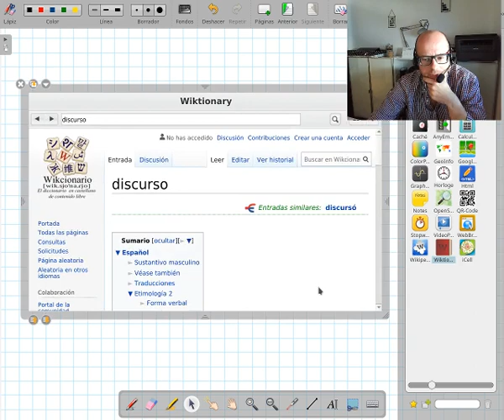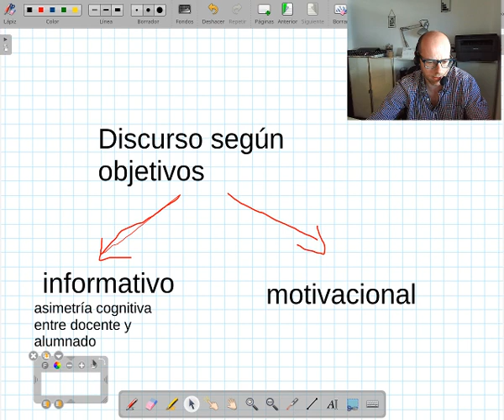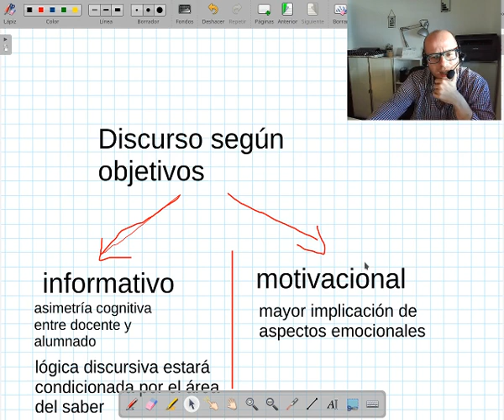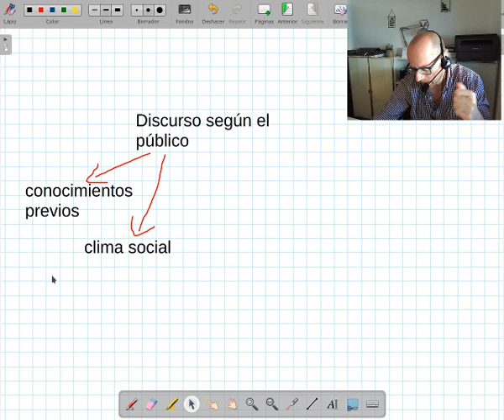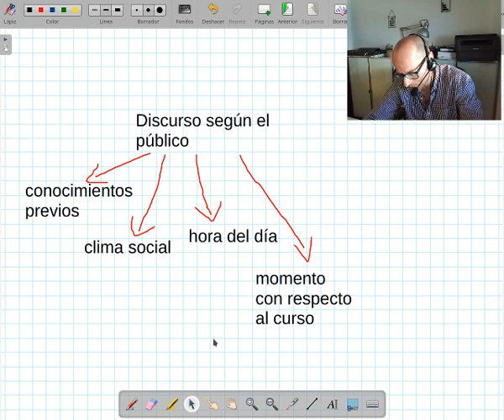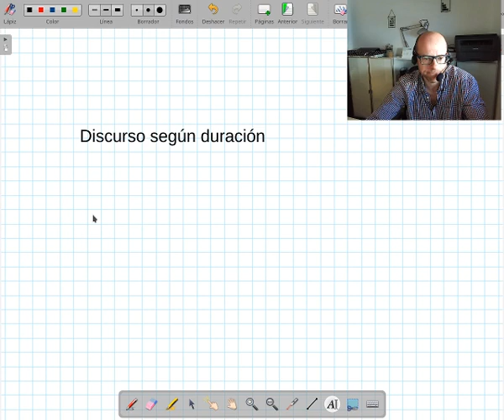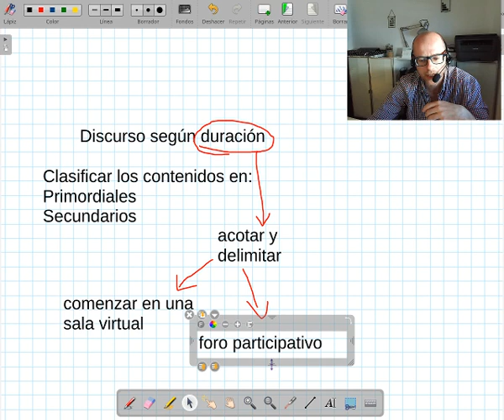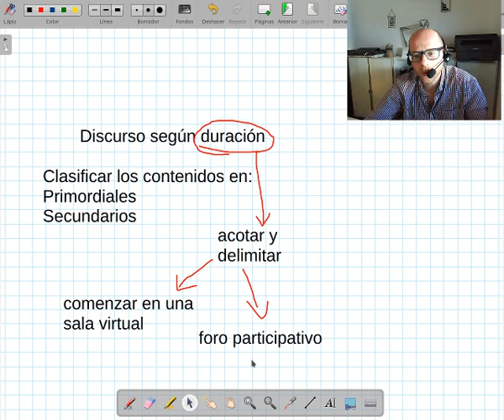3 Discurso docente en entornos virtuales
Se presentan algunas cuestiones a tener en cuenta para la elaboración de un discurso docente en un entorno virtual.